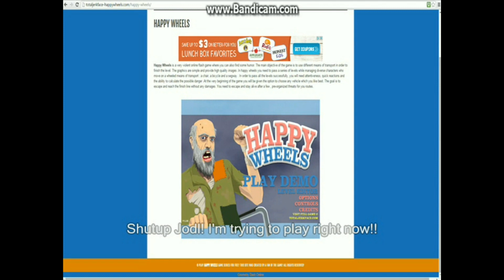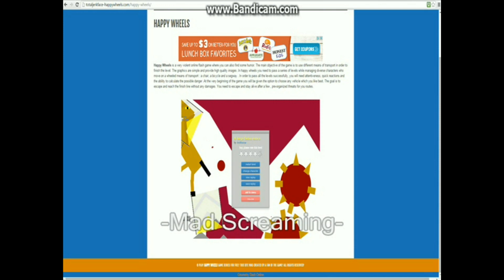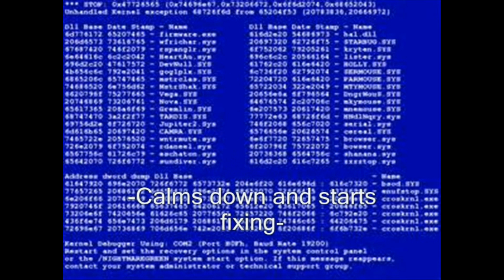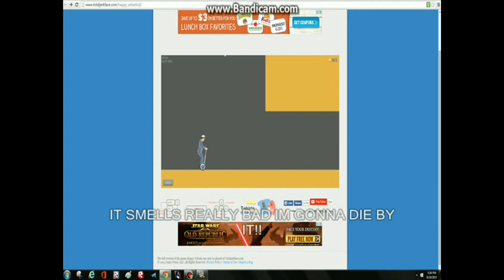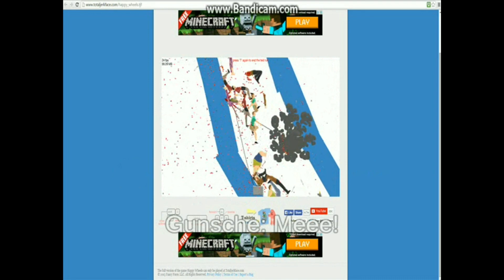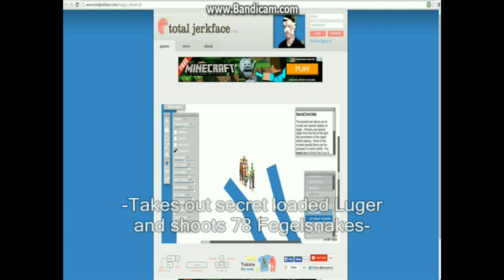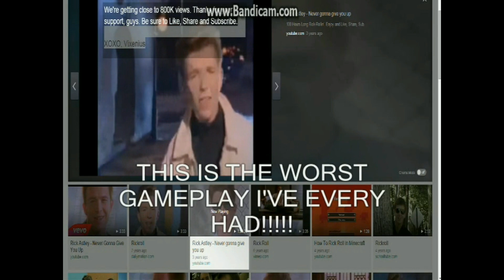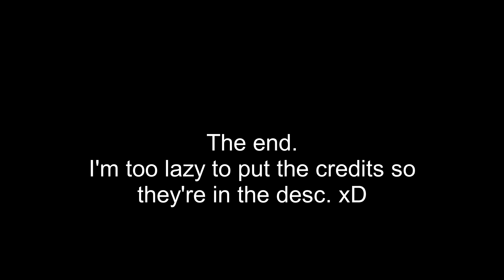My old Parodies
These are my very first parodies I made in 2015.They suck so it's ok for you to hate it.
Credits
Video by TheShogun
Video Clips: The internet(Im too lazy to put the links)
Audio: Downfall